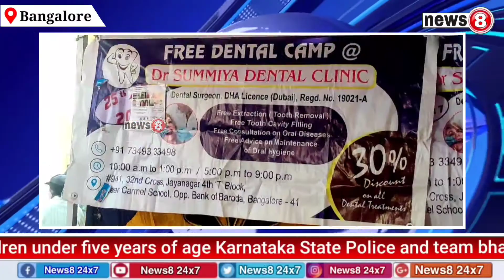Dr. A.P.J. Abdul Kalam Welfare Association held a free health camp 6th year Anniversary celebration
Dr. A.P.J.  Abdul Kalam Welfare Association held a free health camp as part of its 6th year Anniversary celebration, The Chief guests were ADGP  Bhaskar Rao and former BBMP member Nagaraj, inaugurated the free health camp programme with the lighting the lamp  Mr. Saravana, president of Dr. APJ Abdul Kalam Welfare Association, organized a free blood test, ophthalmology and dental examination, kidney disease diagnostic test, cancer detection test by Kidwai Memorial Institute, and a polio vaccine for children under five years of age, Karnataka State Police and Team Bhaskarrao were commended for their contributions to the field.